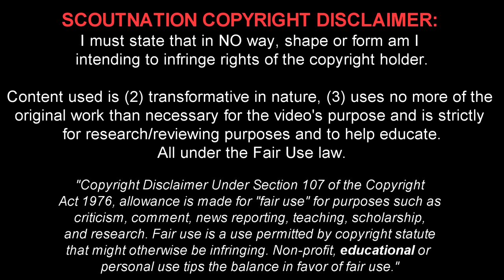SANDRO WAGNER - Welcome to Bayern - Sublime Goals, Skills & Assists - 2017/2018 (HD)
Sandro Wagner ► ScoutNation™ - Home of Football: Reviews for YOU, chosen by YOU.
Sandro Wagner is a 30 year old German footballer who plays for FC Bayern Munich. This video shows all of his goals, assists and overall play from Club friendlies & International friendlies of 2017/18 season up until the date this review was published.

Song Name #1: NisBeatz - Create
Song Name #2: Vexento - Origami